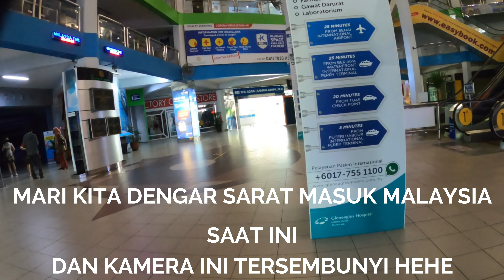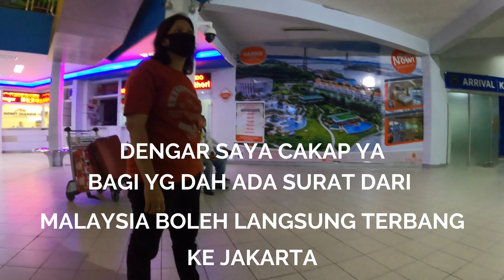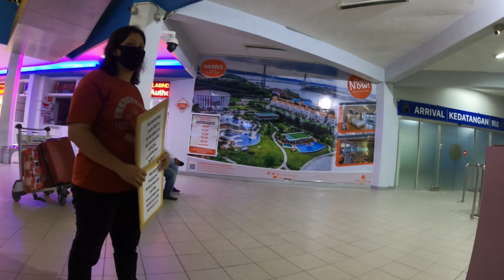TKI BALIK KAMPUNG LEWAT PASIR GUDANG KE BATAM CENTER CUKUP DENGAN SURAT CUTI ATAU MEMO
VIDIO INI Q BUAT SESINGKAT2X BILA ADA PERTAXAAN BOLEH CET SAYA,,,,, BILA ADA BERITA CAKAP PERMIT HIDUP CUKUP BELI TIKET BOONG,,,, SEBAB KENA ADA SURAT2 YG DI LENGKAPI YA BARU BISA BALIK LEWAT JOHOR KE BATAM JADI APE APE BENDA BOLEH CET